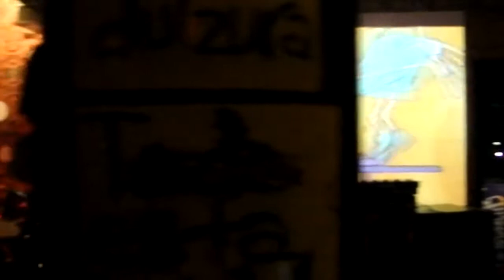La Mala Piedra - Cultura Cavernícola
Single del EP Ensayo Piedrero.

Collage de secuencias tomadas de conciertos en El Teatro Bar, Sake Bar y Barnuvo Puto Bar entre 2010 y 2011.

2011 - Caracas, Venezuela